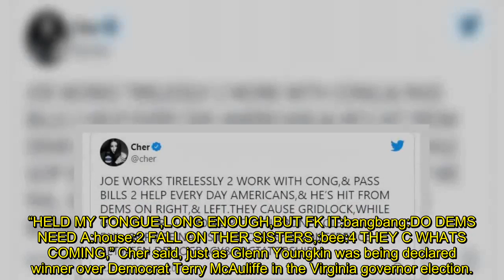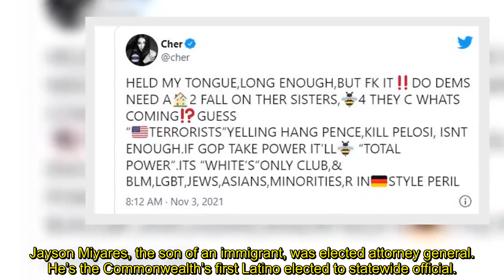Cher Freaks After Youngkin Election ‘GOP Are Nazis,’ will Make America a ‘Whites Only Club’